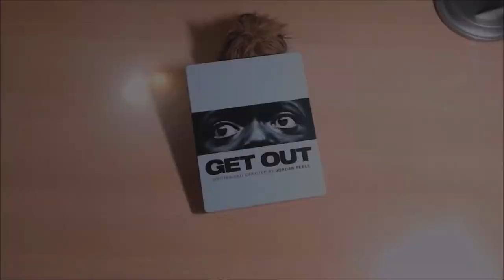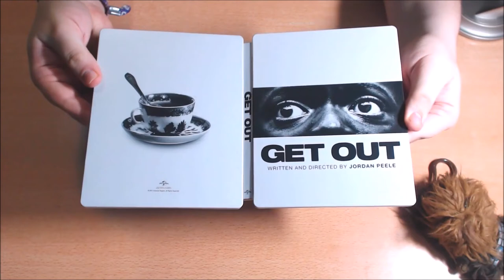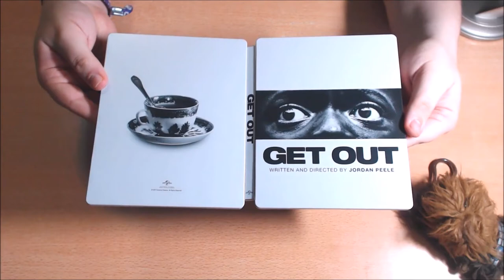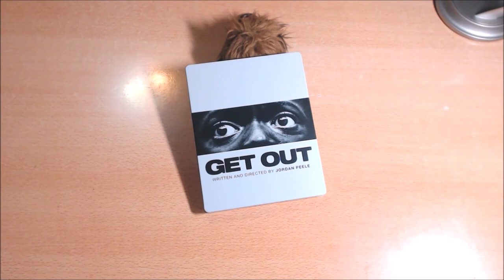UNBOX - Déjame Salir / Get Out / ¡Huye! (Steelbook).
TITULO: UNBOX - Déjame Salir / Get Out / ¡Huye! (Steelbook).